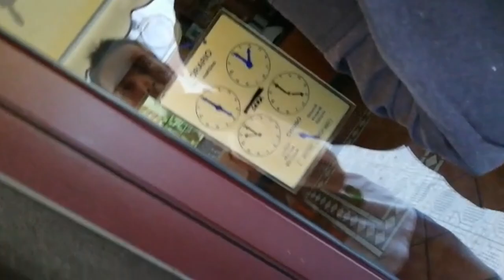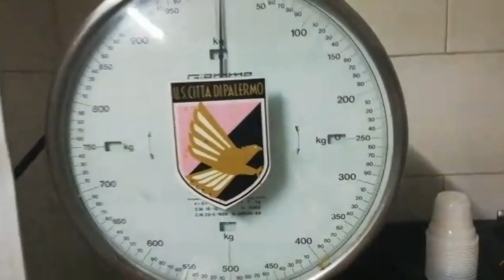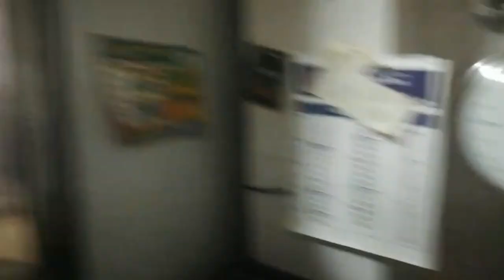Anteprima Canzone con Ospiti !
Canzone Pusanti e Capoeira Premi " MOSTRA ALTRO "